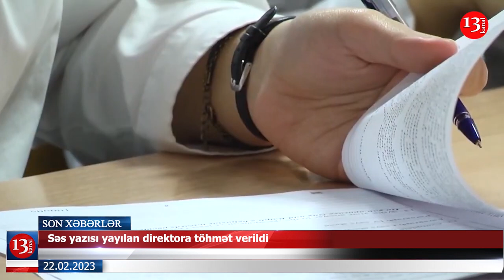Mövqelərimiz atəşə tutuldu; Azərbaycan gəmisi Albaniyada saxlanıldı?- XƏBƏRLƏR